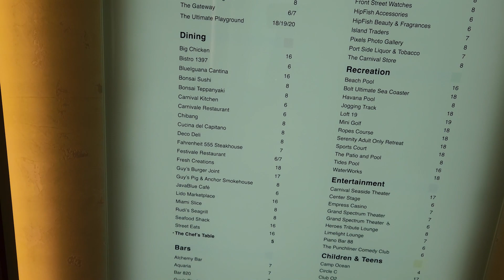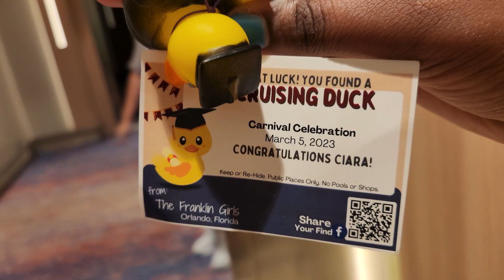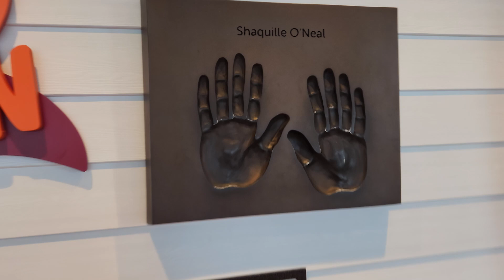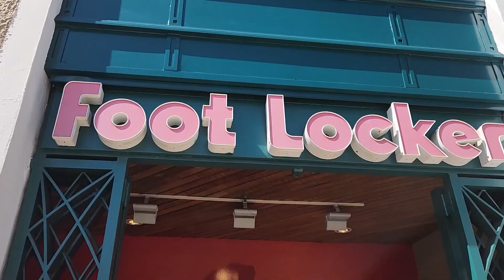EXPLORING PUERTO RICO | DAY 4 | CARNIVAL CRUISE VLOG | ItzShamSham 😍😀😍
In this video, CARNIVAL CRUISE VLOG,  we’re exploring San Juan Puerto Rico cruise port and just wandering around San Juan.